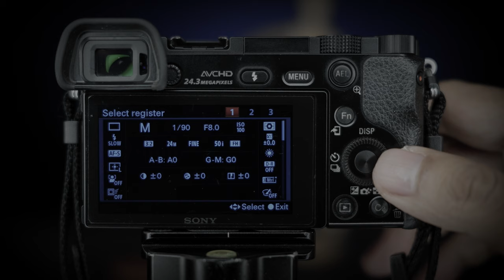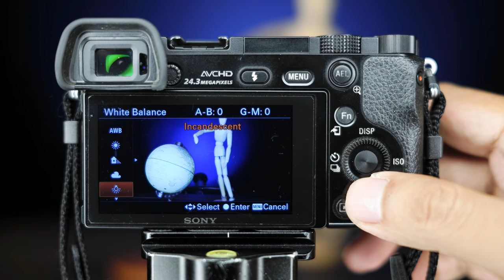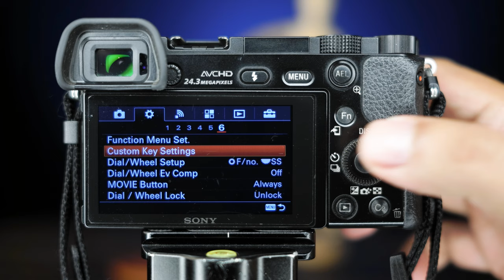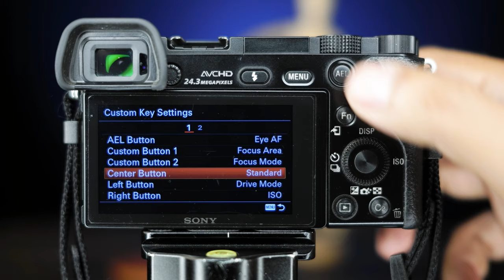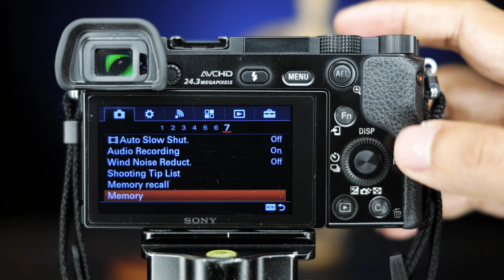5 Tips Sony A6000 (English subs)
Erwin Mulyadi berbagi lima tips dalam mengoperasikan kamera Sony A6000 yang juga berlaku untuk sebagian besar kamera Sony lainnya.

Ikuti sosmed ig kami : @infofotografi_official @erwinmul

Juga menerima les privat pengoperasian segala jenis kamera. Hub WA 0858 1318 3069 untuk mendaftar.